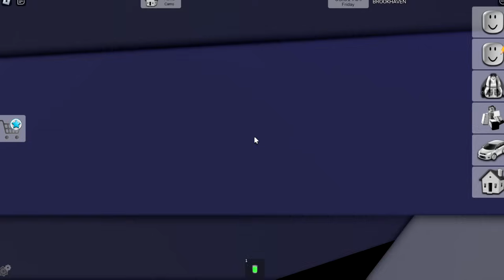STRASZĘ LUDZI w Brookhaven o 3 W NOCY!😂| Bella